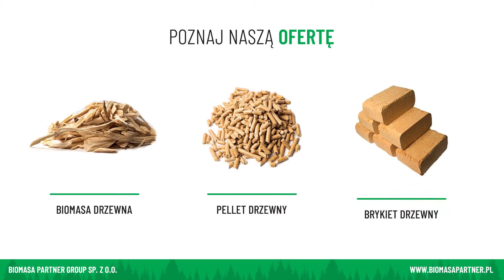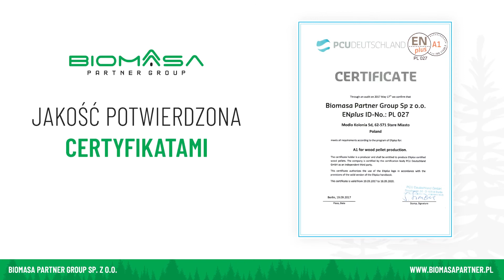Biomasa Partner Group Oferta produktowa